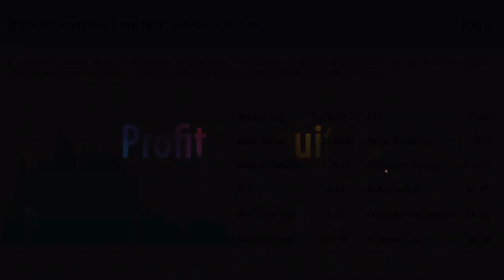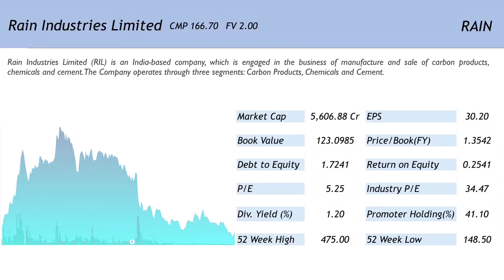Mohnish Pabrai’s favourite stock where Dolly Khanna has bought 7.91 lakh shares during the last Qua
Mohnish Pabrai’s favourite stock where Dolly Khanna has bought 7.91 lakh shares during the last Quarter

In this video we talk about Mohnish Pabrai’s favourite stock where Dolly Khanna has increased her holding from 2.57% to 2.81% at the end of September 2018. Please watch this video to know more.

Happy Investing!!!